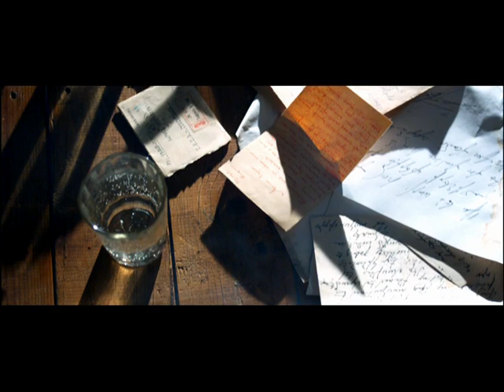Passenger With No Ticket (Անտոմս Ուղևոր)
Sargis Manukyan (Empyray)
Lyrics by: Marine Ales
Directed by: Hrant Vardanyan